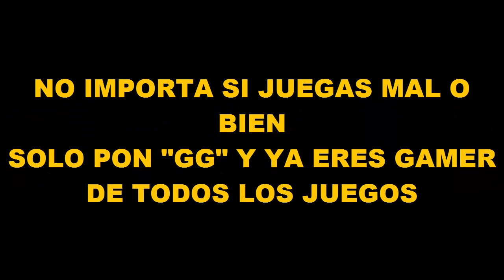EL SECRETO PARA SER GAMER EN SKYWARS (No importa si no sabes jugar)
Chicos descubrimos lo que nadie sabia!!! el origen del gamer!!
El secreto se revela aqui!! LO QUE DEBERÍAS HACER EN SKYWARS